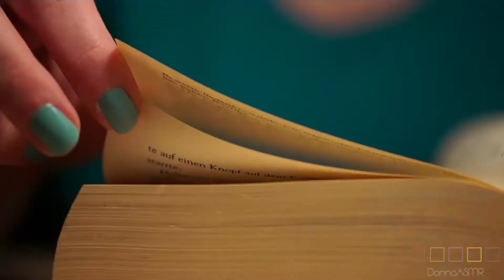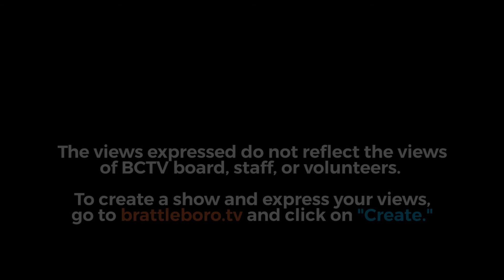Brattleboro Literary Festival: Kate Greathead and Joan Silber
From October 13, 2018. Kate Greathead proves herself an impassioned observer and insightful storyteller in her incisive debut novel, Laura & Emma, which takes on the challenges of motherhood and class. Laura is a lifelong Manhattanite who was born into an Upper East Side family with old money and old values. In 1981, thirty-something and aimless, she meets Jefferson, the two have a one-night stand, and nine months later, Emma arrives into the world. Despite having been the prodigal progressive of the family, Laura chooses to raise her daughter among all of the luxuries and eccentricities her family has to offer, for better or for worse. Told in a series of vignettes, this novel is a stylish and witty meditation on family and identity. Literary great Joan Silber’s new book, Improvement: A Novel, tells the rippling story of Reyna, a single mother in New York City whose choices in men often have her aunt Kiki worried. Reyna visits her partner, Boyd, at Rikers during his three-month sentence, and while she knows their relationship isn’t perfect, his hold on her grows ever-tighter. What Kiki doesn’t know is that Reyna has been aiding Boyd’s cigarette smuggling scheme. When Reyna ultimately decides her involvement is too risky for herself and her young daughter, the consequences are more far-reaching than anyone could have imagined, affecting both close relations and strangers. “Without fuss or flourishes,” wrote the Wall Street Journal, “Joan Silber weaves a remarkably patterned tapestry connecting strangers from around the world . . . The writing here is funny and down-to-earth, the characters are recognizably fallible, and the message is quietly profound: We are not ever really alone, however lonely we feel.”Kate Greathead’s first novel, Laura & Emma, was published by Simon & Schuster in March 2018. A graduate of Wesleyan University and the MFA Program for Writers at Warren Wilson College, her writing has appeared in the New Yorker, New York Times, and Vanity Fair, and on NPR’s Moth Radio Hour. She is a nine-time Moth Storytelling Slam champion. She lives in Brooklyn with her husband, the writer Teddy Wayne. Joan Silber is the author of eight books of fiction. The most
18recent, Improvement, is the winner of the 2018 PEN/Faulkner Award for Fiction and the National Book Critics Circle Award for Fiction, and was listed as one of the year’s best books by the Washington Post, Wall Street Journal, Newsday, Seattle Times, and Kirkus. Her previous book, Fools, was long-listed for the National Book Award and a finalist for the PEN/Faulkner Award. Other works include The Size of the World, finalist for the LA Times Fiction Prize, and Ideas of Heaven, finalist for the National Book Award and the Story Prize. She lives in New York and teaches at Sarah Lawrence College and in the Warren Wilson MFA Program.